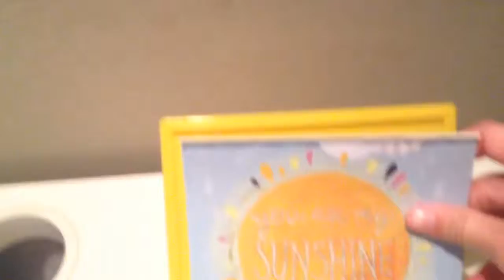My New Room! Vlogmas Day 23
Love you guys! -Evie